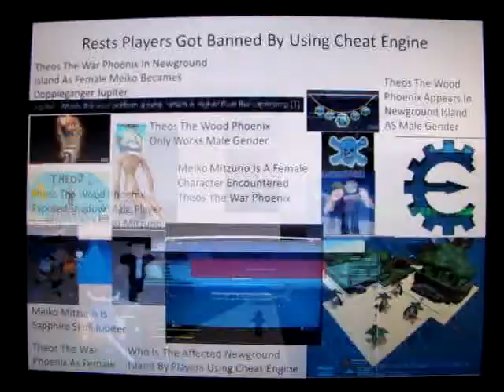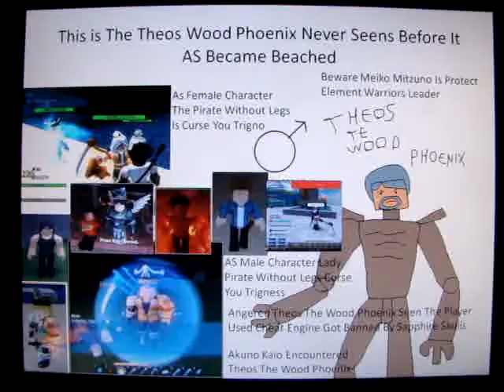Arcane Adventures V3.4 Character Gender Swap Theos The Wood Phoenix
Playing as Male Character Appears Theos The Wood Phoenix In Newground Island Borealis Oblitesco Ark Arena And Sunrise Ravine Enemies Are Lady Pirates On Ships Trigness On Savaria Femme Desert Bandits Vonslicer Is A Silver Hint 2nd Place Medal Rests Players Got Banned By Using Cheat Engine Affected Newground Island